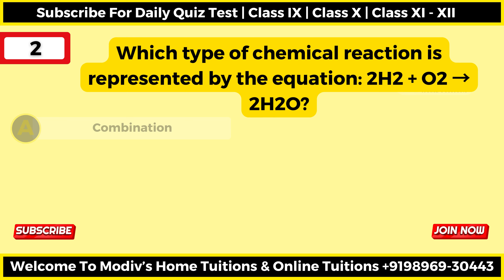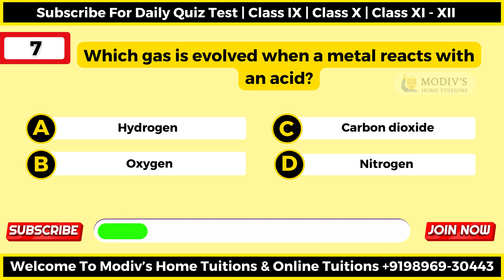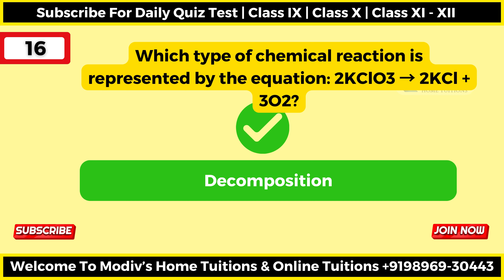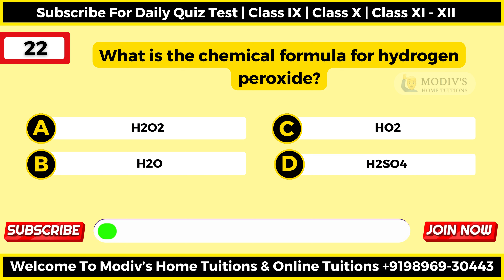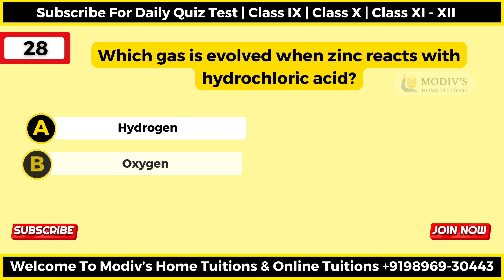"Chemical Reactions & Equations Class 10 | Chapter 1 Quiz | CBSE | 🧪✨" By Modiv's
🔬 Dive into the world of Chemical Reactions and Equations with our Class 10 CBSE quiz! 📘 Whether you're a student brushing up on fundamentals or a curious mind exploring the wonders of chemistry, this quiz is tailored just for you. From balancing equations to identifying reaction types, test your knowledge with these 50 questions and answers.

🎓 Perfect for Class 10 CBSE students, this quiz covers key concepts essential for your exams. Follow along, challenge your classmates, and let's make mastering chemistry an exciting journey together! 🚀💡

✔️ Class: 10th
✔️ Subject: Science
✔️ Topic Name: Chemical Reactions & Equations Class 10
✔️ Topics Covered In This Video (By Modiv's): This video provides a 50 questions quiz on Chapter 1 Class 10th Science.Chemical Reactions & Equations.